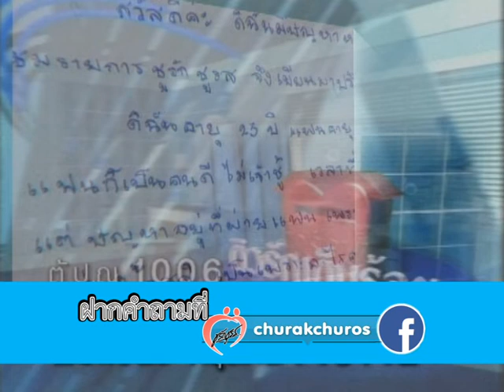สามีไม่หลั่ง จะมีความสุขทางเพศ? - ชูรักชูรส ep 173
สามีไม่หลั่ง จะมีความสุขทางเพศ? จะมีผลต่อการมีลูก? - ติวรักเต็มร้อย ปรึกษาปัญหากับผู้เชี่ยวชาญ สูตินรีแพทย์ โรงพยาบาลรามาธิบดี ศ.นพ.ประทักษ์ โอประเสริฐสวัสดิ์
รายการชูรักชูรส ตอนที่ 173 ออกอากาศ 29 มกราคม 2547
ดำเนินรายการโดย ฮาร์ท สุทธิพงศ์ ทัดพิทักษ์กุล และกาละแมร์ พัชรศรี เบญจมาศ